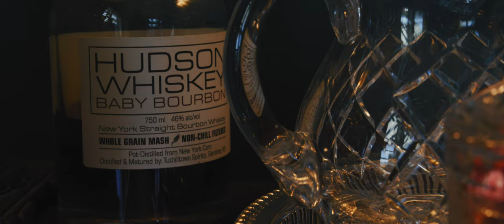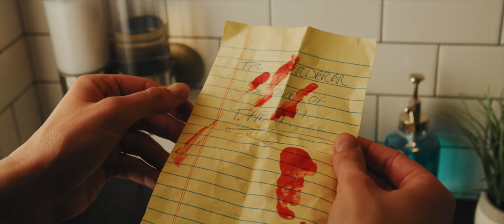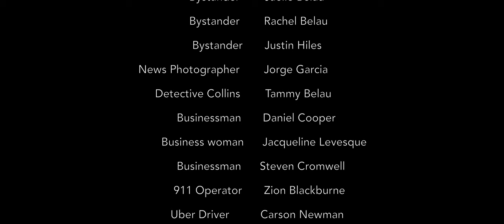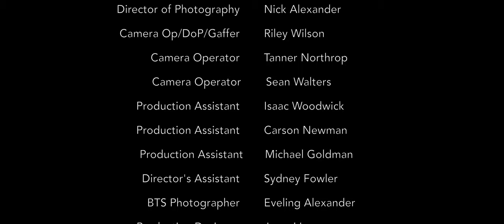Duplicity | A Movie from Nick Alexander Films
🎬✨ The moment you've been waiting for has arrived! Dive into the gripping narrative of DUPLICITY, our latest short film.

🎬Directed by Nick Alexander
🖋️Written by Riley Wilson & Carson Newman
🎭Starring Robert “Buzz” Beumeler, Lindsay Parrish, Wayne Sweat and many more!

Hit the link below and let the journey begin! Duplicity NAF shortfilm SubscribeNow"